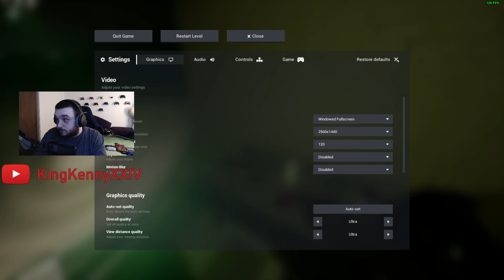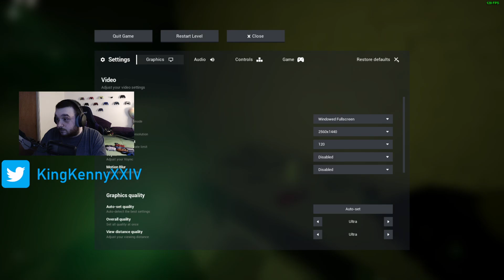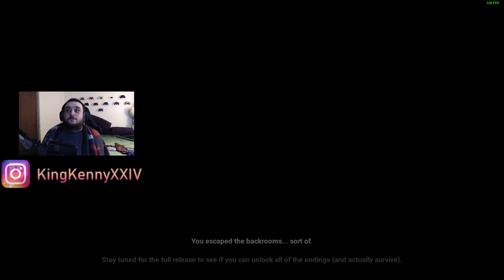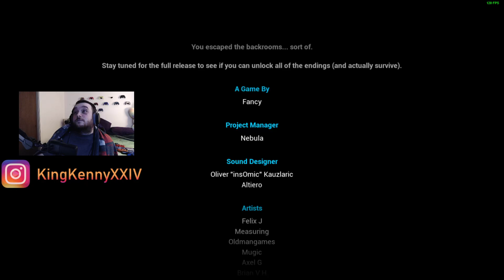Twitch Stream | [PC] Escape The Backrooms: Playthrough (Part 3 Final)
We were really close to the end. Kinda slowed down unfortunately but still good and was really fun and excited to see the other endings and to do it again when they add more content! Enjoy! Links Here: